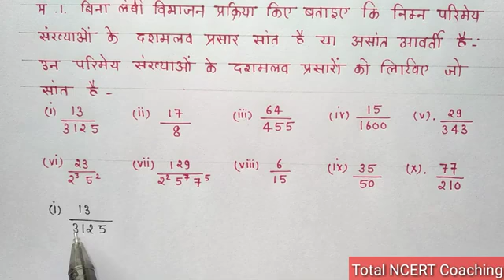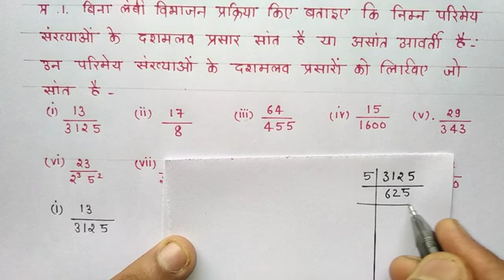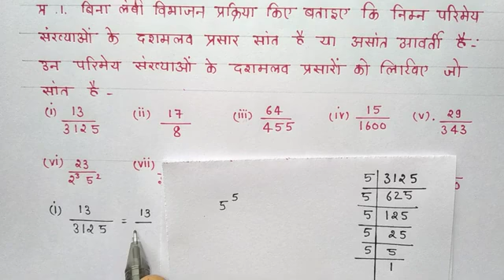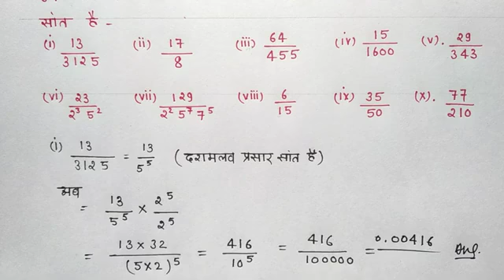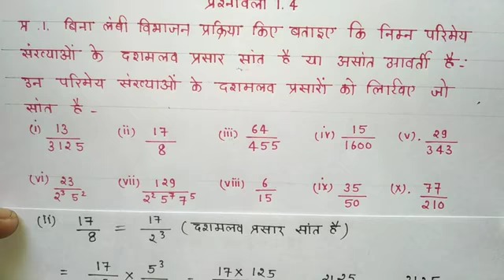class 10 mathes solutions chepter ncert 2022-23(2)